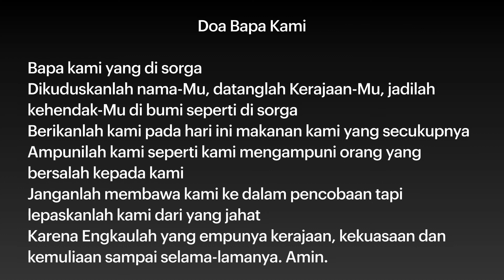Persekutuan Doa Pagi GKI Gading Indah - Selasa, 27 September 2022